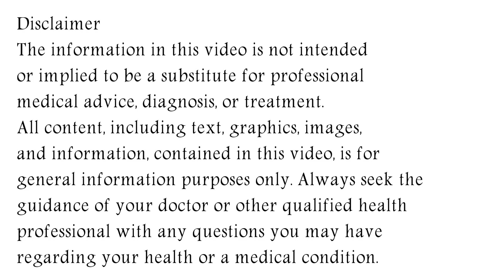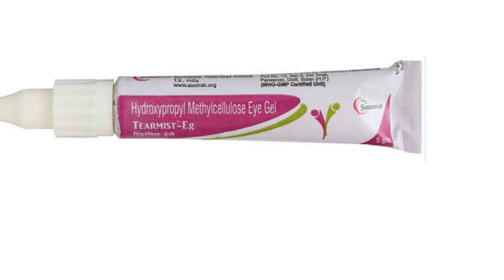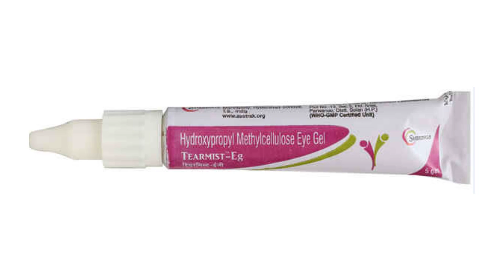Tearmist EG Eye Gel Uses & Side Effects in Hindi | Tearmist EG Eye Gel Ke Fayde Aur Nuksan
tearmist eg eye gel uses & side effects in hindi | tearmist eg eye gel ke fayde aur nuksan | how to use tearmist eg eye gel. in this video, we will discuss what are the uses and benefits of tearmist eg eye gel. How to use tearmist eg eye gel. We will also discuss what are the side effects of tearmist eg eye gel. Watch the complete video for detailed review of tearmist eg eye gel in hindi.